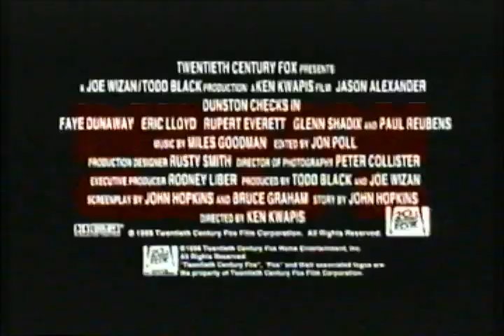Dunston Checks In Movie Trailer 1996 - Video Spot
Jason Alexander
Faye Dunaway
Eric Lloyd
Rupert Everett
Glenn Shadix
Paul Reubens